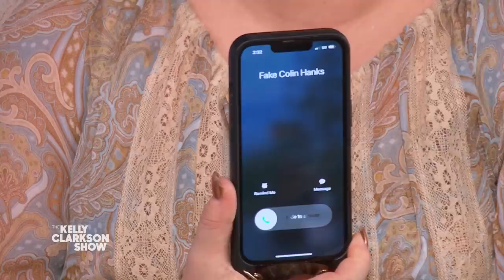Nick Jonas Confirms New Jonas Brothers Music Is On The Way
Nick Jonas has a new baby, a new Vegas residency, AND new music on the way! Nick gives up on being cryptic to confirm that the Jonas Brothers are working on new music, which he describes as "my favorite stuff we've ever done." The former "Voice" coach also dishes on his latest gig as a judge on the new series "Dancing With Myself" which premieres May 31 on NBC.